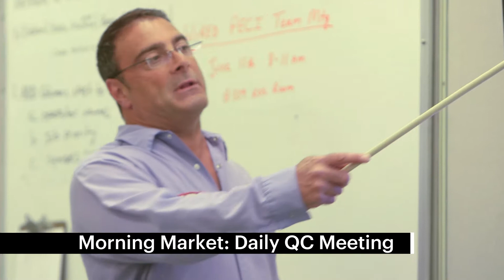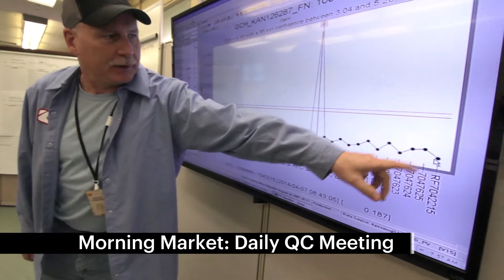Kodak Specialty Chemicals Group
Kodak provides a unique specialty chemicals operation for custom organic synthesis with toll manufacturing capabilities from pilot kilos to several hundreds of metric tons and a proprietary database of over 100,000 molecules.